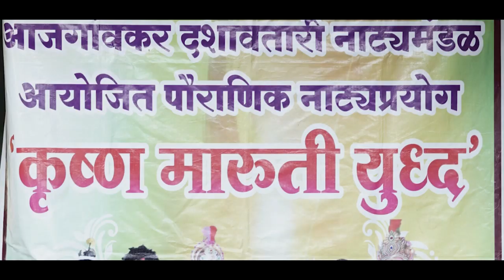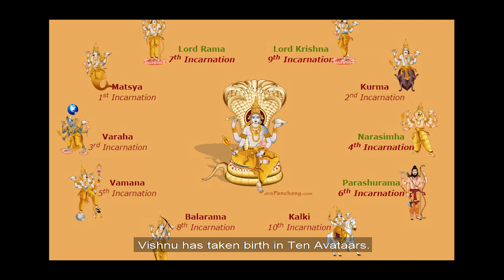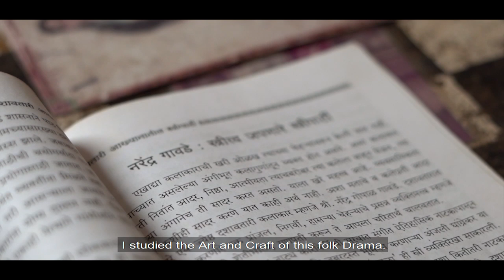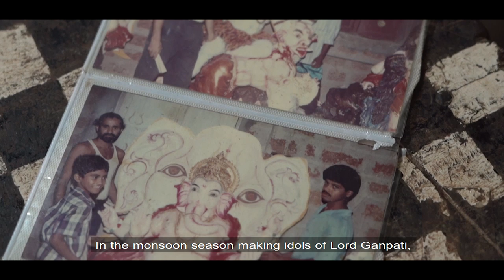DASHAVTAR || DOCUMENTARY FILM || SIXTEEN BY NINE MEDIA CENTRE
A journey of a man who plays a female character in an age old traditional konkani folk theatre Dashavtar. His passion towards to keep this tradition alive, in-spite of very less commercial value.

A Sixteen By Nine Media Centre Project :

DASHAVTAR

Directed by Rohit Raul
Cinematography by Shubham Sawant
Edited by Charu C
PostProduction Packaging by Abhishek Sawant
Trailer Packaging by Vaibhav Singh, Abhishek Sawant.